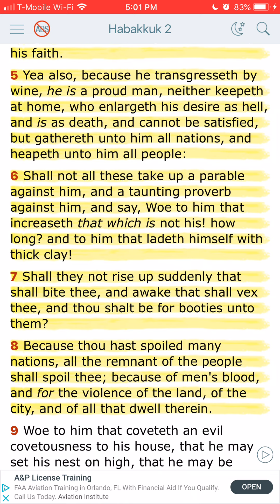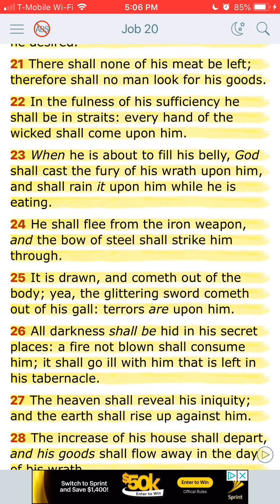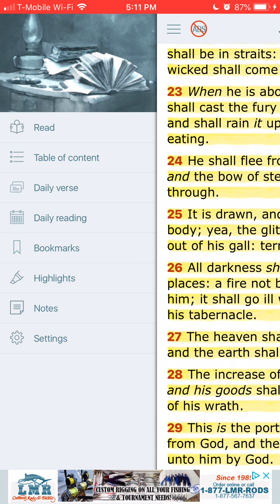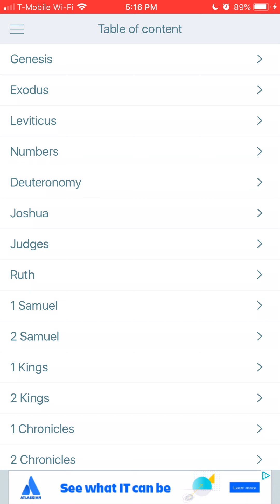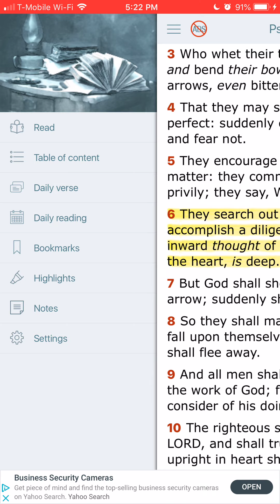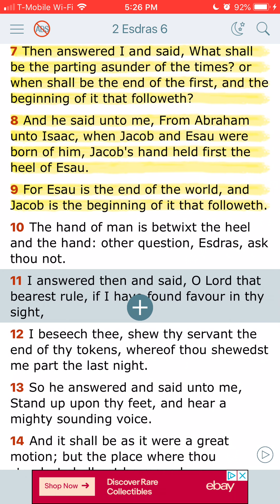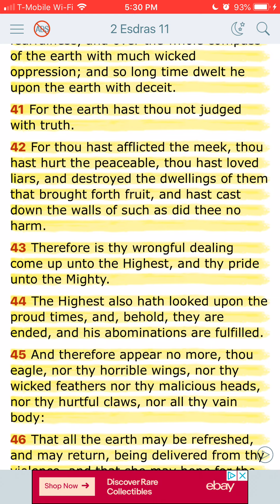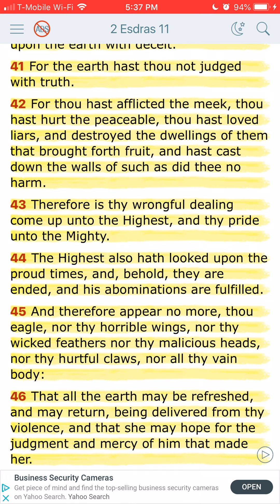Esau has made the earth drunken! part 2